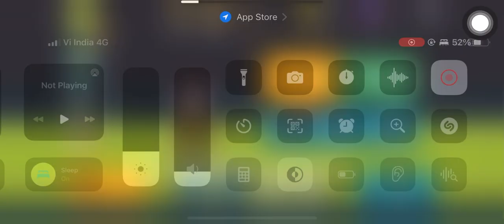BADMINTON GAMEPLAY | THE real comeback